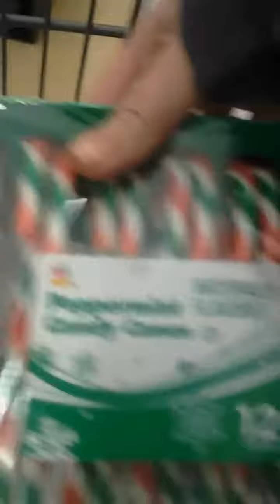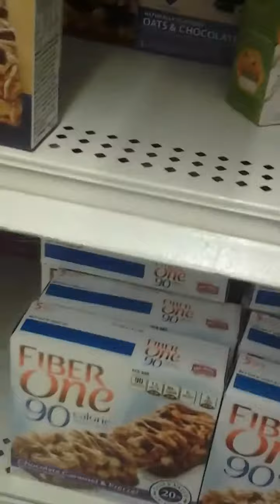DAILY VLOG/NIGHT VLOG